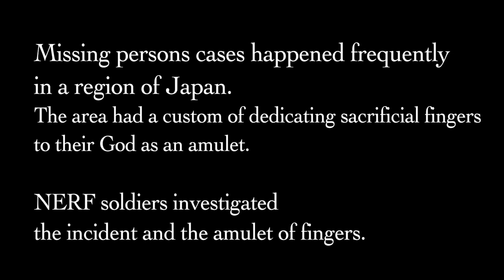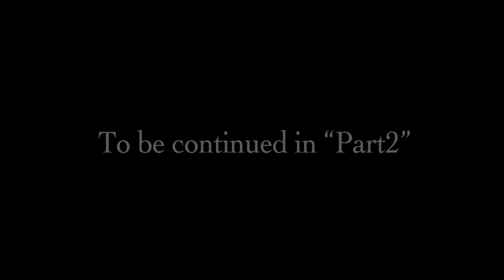Nerf War in Japan | vs Japanese Horror Part1 ( POV / nerf first person shooter)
I love JUJUTSU KAISEN.(※)
※JUJUTSU KAISEN:iThat is one of the most famous books in Japan
this is one of the most famous Japanese manga in Japan. you should see it !!!

Did you enjoy Halloween ??
Virtual Cat’s Halloween hasn't finished yet!

-Content
Missing persons cases happened frequently
in a region of Japan.
The area had a custom of dedicating sacrificial fingers
to their God as an amulet.
NERF soldiers investigated
the incident and the amulet of fingers.

Be careful with the volume.
you can enjoy without anyone and light,
but it may not good for your eyes.

This movie is fiction.
This has three parts in total.
Nerf Gun will be useful  for “Horror Enemy”.
You're gonna love it. :)